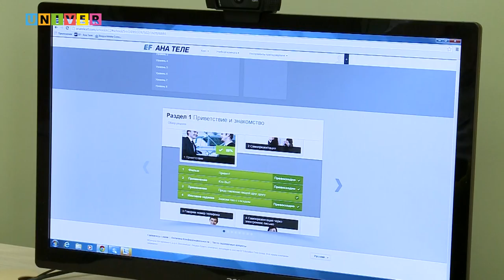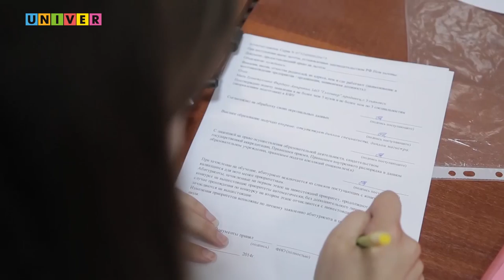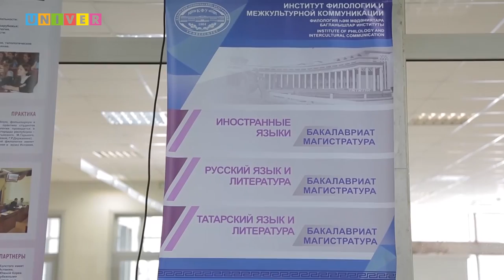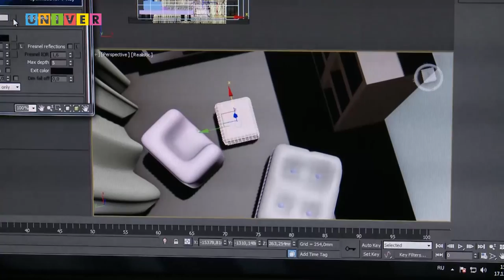Прием КФУ-2016 Лев Толстой исемендәге филология һәм мәдәниятара багланышлар Иституты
Лев Толстой исемендәге филология һәм мәдәниятара багланышлар Иституты, Казан федераль университетының